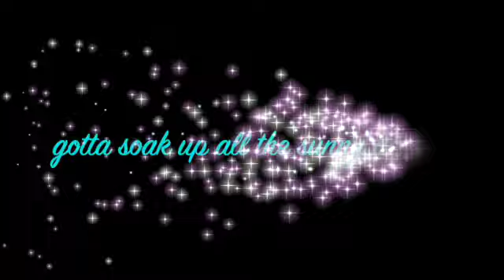Daydream...beach style.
I just love the warm and sunny winter days on the coast. I gots to get out into it and soak it up!
I was feeling this song while I was down on the waters edge so decided it was karaoke time. Hope you enjoy my version of a fabulous The Lovin' Spoonful classic. :)
Hope all of your days are sunny.
xo